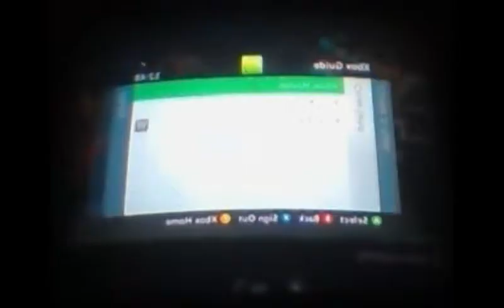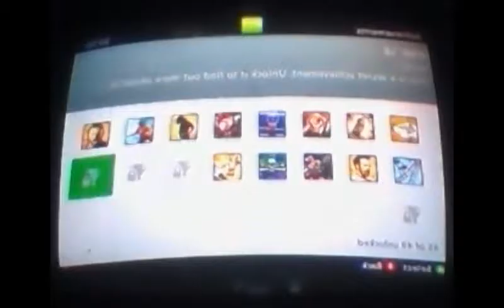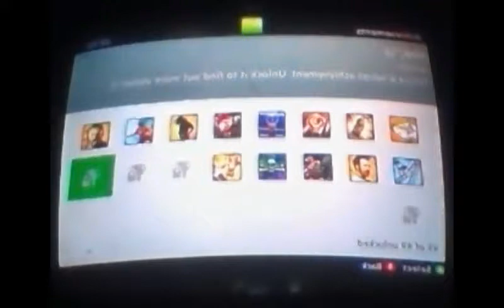WWE 12 part 49 Rated R for regular match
we get an achievement